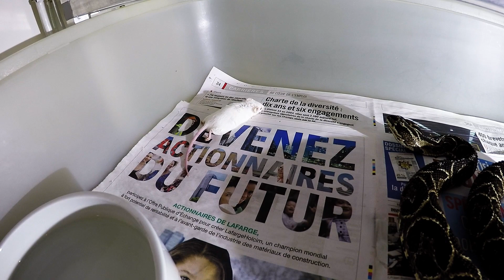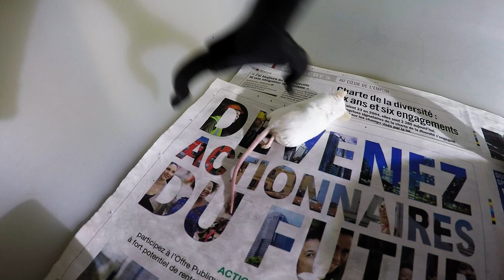bothrops altenatus bite mouse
bothrops alternatus bite mouse (filmed with  Gopro Hero 4 silver in wide protune )